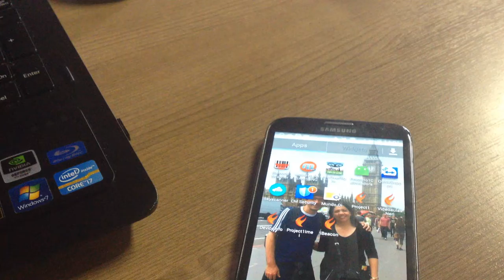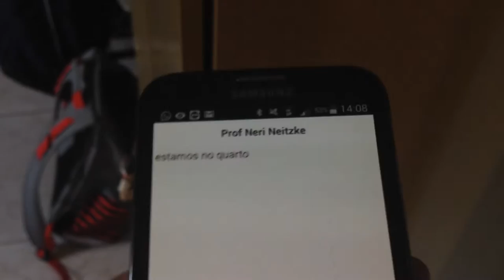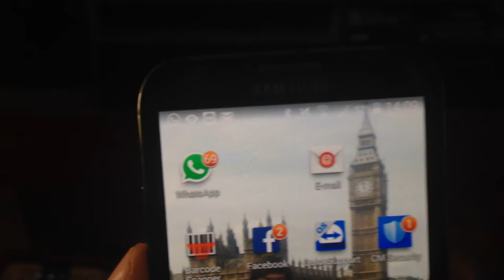aula 6819 IoT IBeacon Testando notificacao de localizacao no celular real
Super lançamento - Curso de iBeacon - IoT - Internet of Things (Internet das coisas). São 10 projetos com os fontes. Você vai conhecer os iBeacons usados no curso (Estimote e EM). É ensinado como fazer para criar APPs para Android e iOS (Iphone, IPad) usando o Delphi.  Veja o que você irá aprender:

Criar App que consegue identificar os iBeacons ao seu redor
Veja como fazer para interagir o seu aparelho smartphone com os iBeacons
Veja como fazer para receber mensagens no celular da sua localização
Você vai aprender como fazer para mostrar a distância que você se encontra de um determinado iBeacon (local)
Não somente a distância, mas também como usar os recursos de Proximidade
Ao se aproximar de um iBeacon, você vai aprender como fazer para que o celular receba notificações
Aprenda como trabalhar com os iBeacons de forma individual (como se fosse setores separados de uma empresa, shopping, hospital etc), e também como trabalhar com eles de forma conjunta (Região), ou seja, todos atuando como se fosse um único ambiente, como se uma pessoa entrou ou saiu da empresa como um todo, e e não de um setor da mesma.
Na maioria dos exemplos foi ensinado como criar APPs usando o componente tBeacon, que facilita muita a sua vida, mas também como fazer para criar o APP totalmente no braço (na unha), sem o uso do componente
Aprenda como fazer para que o local onde possui um iBeacon não apenas saiba que um aparelho entrou no seu raio de atuação, mas também como identificar qual é o celular (código único do celular)
Além de capturar o código único do celular, também foi mostrado como fazer para fazer uma busca no banco de dados PostgreSQL (usando o servidor de aplicação DataSnap) desse código, caso existe um código no banco, é retorna do qual é o usuário que entrou ou saiu do local, mas se o código não existir, foi ensinado como fazer par que o usuário entre com o seu nome, e então é gravado no banco de dados tanto o código do celular como o nome da pessoa (dono do celular). Desta forma, da próxima vez que o usuário entrar ou sair de algum local, a empresa saberá o nome do usuário, podendo gerar relatórios e estatísticas incríveis.
Foi mostrado passo a passo a criar os APPs e também como fazer o deploy para os celulares Android e Iphone, para que os alunos pudessem de fato ver que os que foi ensinado funciona nos dispositivos.

Pré-requisitos: Ter bom conhecimento em Delphi ou ter assistido esse curso que eu criei: Delphi iOS Android (Curso I): Crie aplicativos para iOS e Android de uma forma muito simples, fácil e rápido usando DataSnap, LiveBings e FireDAC.

Obrigado
Prof Neri Aldoir Neitzke
Palestrante internacional, com 180 palestras realizadas em 08 países (EUA, Angola, Moçambique, Cabo Verde, Portugal, Colômbia, Guinné-Bissau e Brasil)
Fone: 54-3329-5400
Carazinho - RS